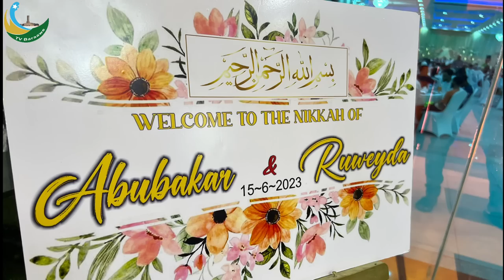Mombasa harusi ya Abubakar & Ruweyda Tv Barawa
Haruusi YA Abubalar mlowelo Ruweyda muyi Wa Mombasa TARIKHI iwaliko 15th june 2023 mujitru nawafanyiliza harusi YA kheeri na wakabilila Barka amiin Tv BARAWA iwaliko hadiri ku zuba harusi yaawo